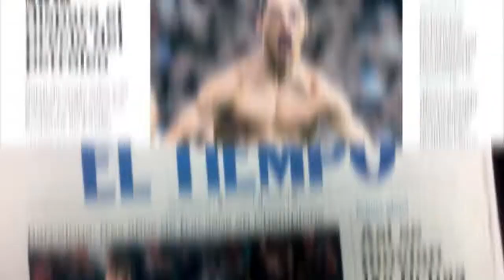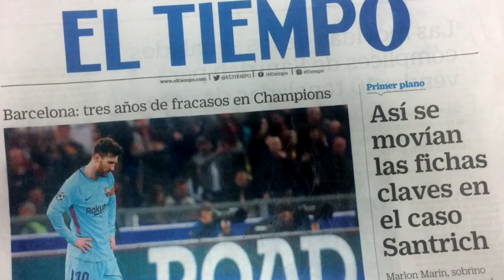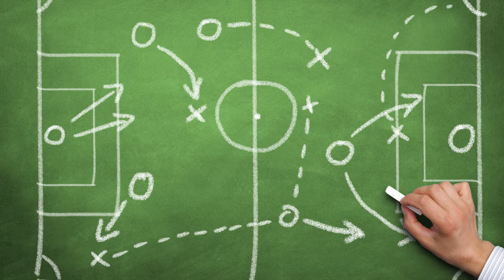Cristiano Ronaldo vs Pajoy jugador de Santa Fe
Hoy en nuestro pan de cada día: "Lo que va de Cristiano Ronaldo a Pajoy" por Abel Gonzalez.

Disponible en nuestra programación de Tv Online: caribesano.tv y nuestra App: "caribesano Play".

Somos un canal enfocado a una comunidad deportiva, donde compartimos temas de tecnología, economía, baseball y cultura.